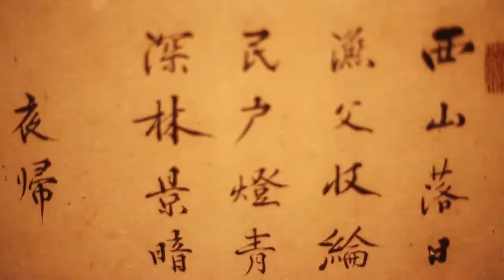TABLEALL (Official): "For Epicureans of Japanese Food"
TABLEALL is delighted to present a video that showcases the craftsmanship, beauty, and delicacy of Japanese cuisine.
Made in collaboration with Sushisho Saito, Tempura Motoyoshi, Jingu Higuchi, and Karyu, this taste of Japan is certain to make you hungry!

Created by Hiro Kimura.